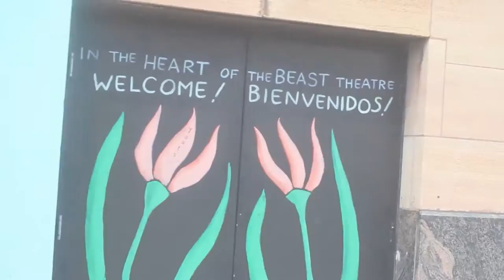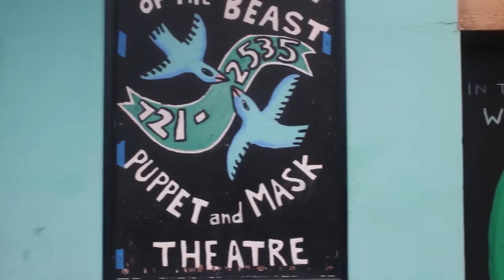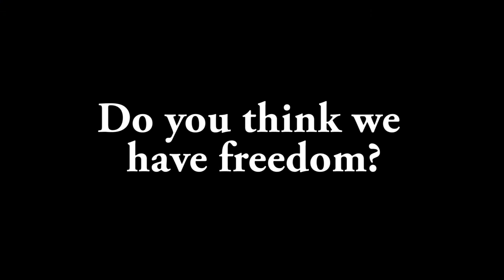Black is Sacred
As part of the 2015 SPNN Youth Intern Program, a group of four young women collaborated with In The Heart of the Beast Puppet and Mask Theatre to create a documentary about the Black Lives Matter movement. They spoke with coordinators and performers who were involved in this year’s MayDay parade, which centered around the theme “Black is Sacred.” The filmmakers also spoke to a community activist who was arrested during the Mall of America protests as well as the president of the Minnesota Association of Black lawyers to learn what the community in the Twin Cities is doing to affect change.